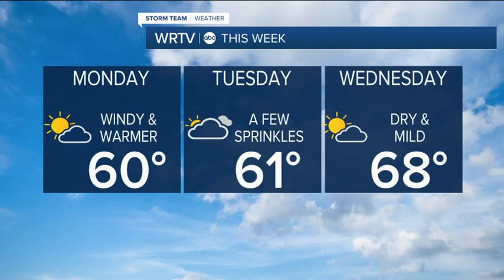Mild week ahead